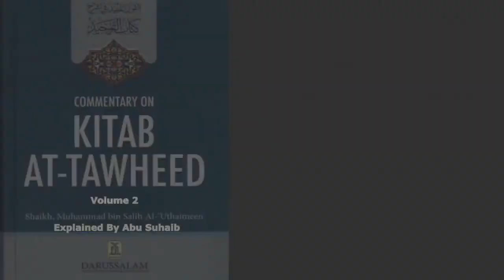Kitab At Tawheed Lesson 57 By Abu Suhaib